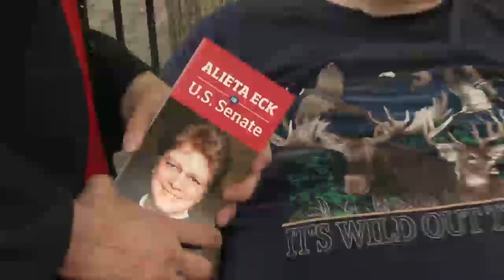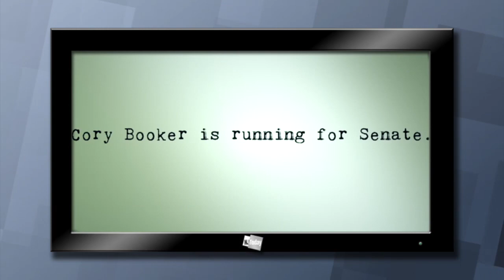Lonegan Blasts Booker; Booker Still Raises Millions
U.S. Senate Candidate Steve Lonegan is embarking on his "Exposing Cory Booker Tour," but the Newark mayor continues to raise money for his campaign -- $2 million in the last month. For more New Jersey news, visit NJ Today